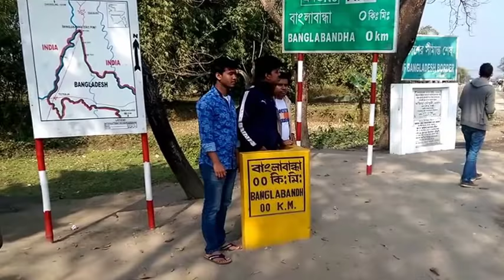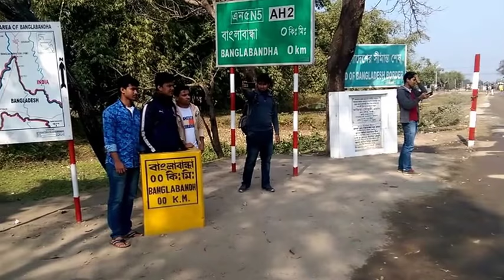Amazing Northwest of bangladesh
Naogaon-rangpur-lalmonirhat-panchagar-dinajpur